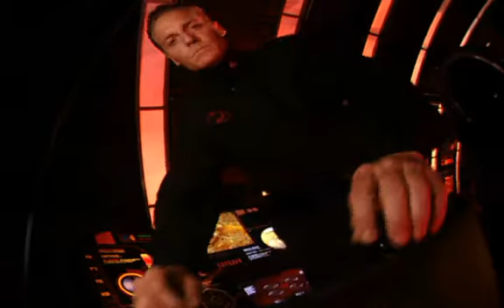Миссия 11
Кампания за Nod